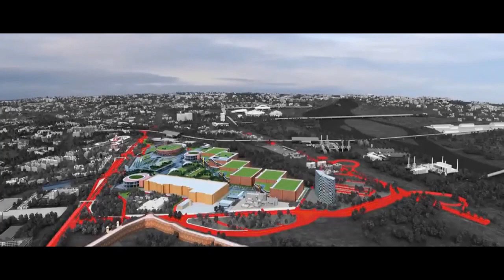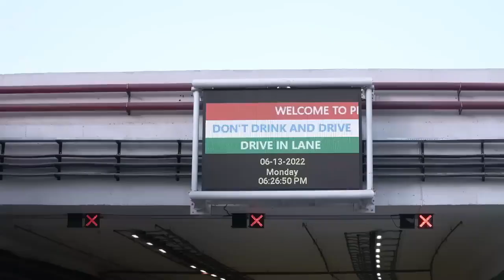ഇന്ത്യയിൽ ഇങ്ങനെയും ടണലോ ? ഇന്ത്യയിലെ ഏറ്റവും വലിയ സിറ്റി ടണൽ | Pragati Maidan Tunnel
ഇന്ത്യയിലെ ഏറ്റവും വലിയ സിറ്റി ടണൽ | പ്രഗതി മൈദാൻ ടണൽ | Pragati Maidan Integrated Transit Corridor | India's Widest City Tunnel. Pragati Maidan Project.

Delhi's first road tunnel in the PragatiMaidan area and its five underpasses were inaugurated by Prime Minister Narendra Modi on Sunday. The Pragati Maidan Integrated Transit Corridor, comprising a 1.3-km-long tunnel and five underpasses have been built over four years. PWD officials said the corridor will allow commuters traveling to India Gate and other central Delhi areas from east Delhi, Noida, and Ghaziabad to ditch traffic snarls at ITO, Mathura Road, and Bhairon Marg. The tunnel starts near the National Sports Complex of India at the Purana Qila Road and passes underneath the redeveloped Pragati Maidan to meet the Ring Road near the Pragati Power station.

Pragati Maidan Integrated Transit Corridor project was built at a cost of more than Rs 923 crores. The project aims to provide hassle-free and smooth access to the exhibition and convention center being developed at Pragati Maidan.

The impact of the project will be much beyond Pragati Maidan as it will ensure hassle-free vehicular movement, helping save time and cost for commuters in a big way. It is part of the overarching vision of the government to ensure ease of living for people through transforming urban infrastructure.

“The main tunnel of the corridor connects Ring Road with India Gate via Purana Qila Road, passing through Pragati Maidan. The six-lane divided Tunnel has multiple purposes, including access to the huge basement parking of Pragati Maidan.